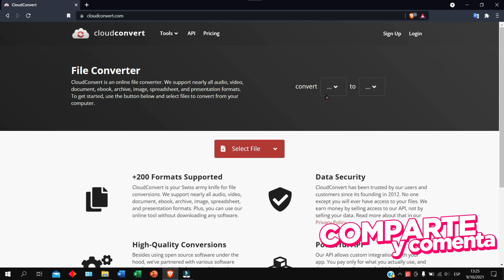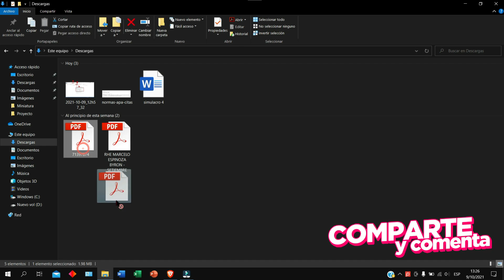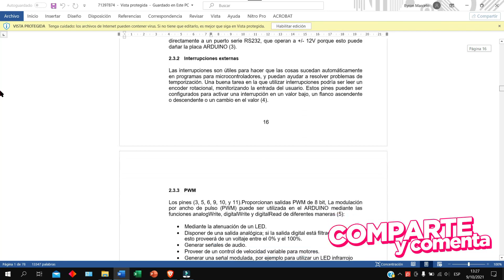Convierte tus Archivos con CloudConvert - TIP ITEC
Si te gusto y sirvió este video puedes apoyarnos para seguir generando contenidos como este. Subscríbete al canal, coloca tu me gusta al video, comenta y comparte para que llegue a más personas.